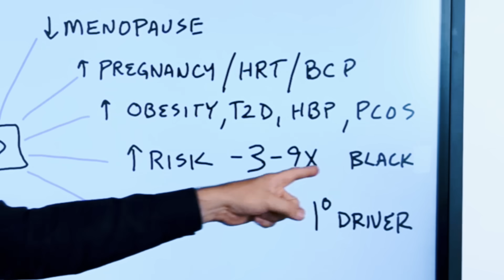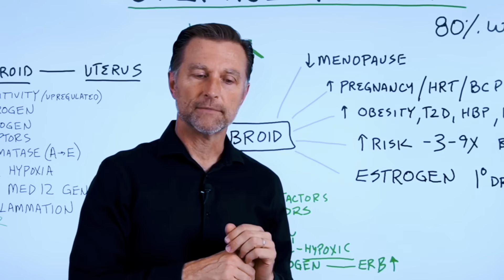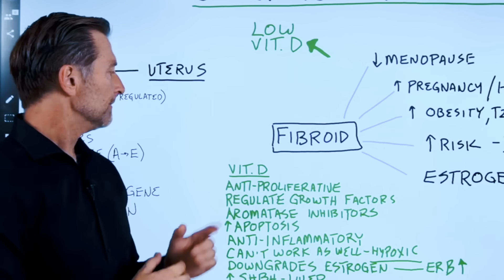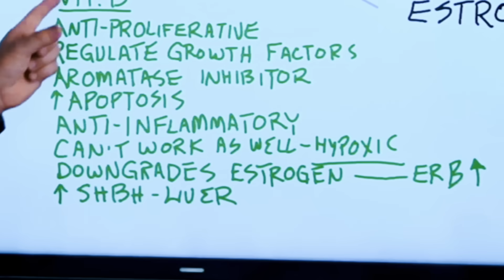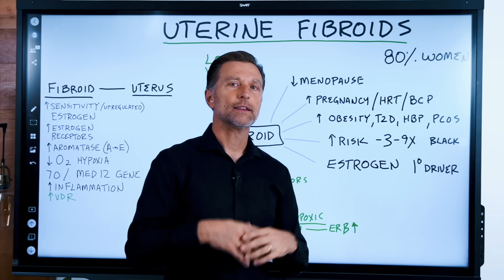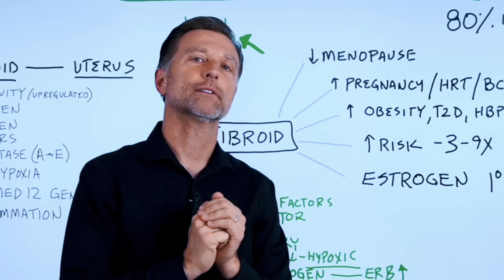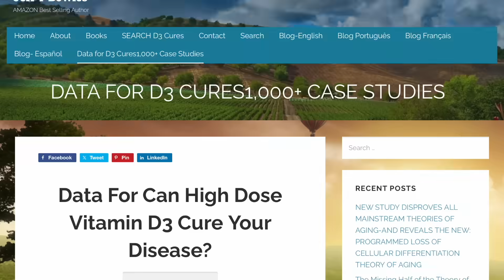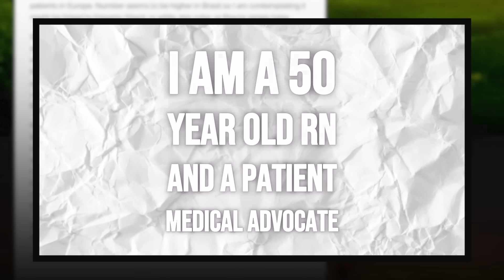The BEST Fibroid Shrinking Vitamin (based on science)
Up to 80% of women will develop fibroids by age 40. In this video, we’ll take a look at the causes of fibroids that could be related to vitamin deficiency. Find out how to help shrink fibroids naturally and alleviate fibroid symptoms with one vitamin.

0:00 Introduction: Uterine fibroids
0:20 Fibroid causes and associations
1:04 What is a fibroid?
2:14 Low vitamin D and fibroids
3:10 Benefits of vitamin D
5:57 Can vitamin D shrink fibroids?
8:35 Anecdotal evidence in support of vitamin D

Jeff T. Bowles: The Miraculous Cure for and Prevention of All Diseases - What Doctors Never Learned:

Fibroids decrease in size after menopause, yet pregnancy, exposure to HRT, and birth control pills can cause fibroids to enlarge. Obesity, type 2 diabetes, high blood pressure, and PCOS also increase the risk of fibroids. Black women have a 3 to 9 times higher risk of developing fibroids.

Estrogen is the primary driver of fibroids and endometriosis. A fibroid is a growth in the uterus, but it differs from uterine tissue in several ways. Fibroids are very sensitive to estrogen and have increased estrogen receptors, more of the enzyme aromatase, less oxygen than the uterus, and more inflammation.

Many health problems and risk factors associated with fibroids are related to low vitamin D. Vitamin D has incredible properties that may help inhibit the growth of fibroids.

There is also a vast amount of anecdotal evidence in support of using vitamin D to shrink fibroids.

Be sure to take vitamin D with the cofactors magnesium and vitamin K2.

I hope you’ll try vitamin D as a potential way to help shrink fibroids.